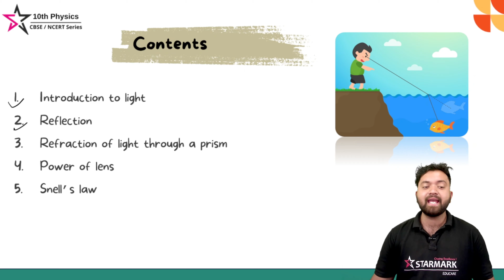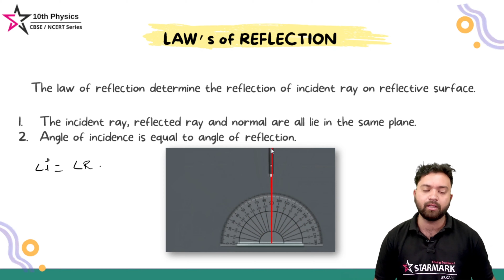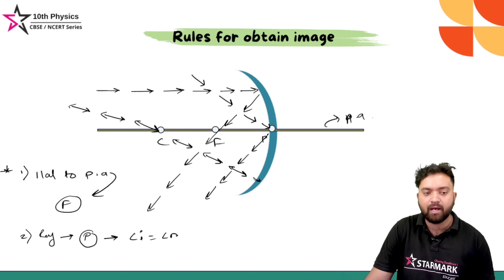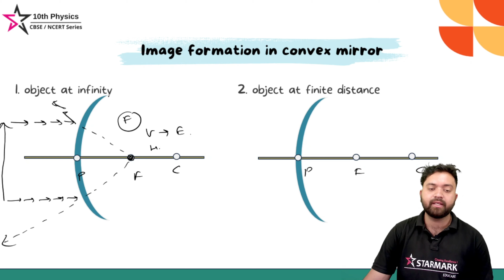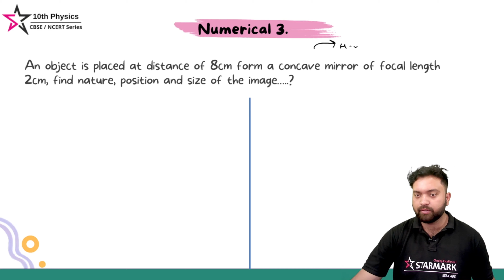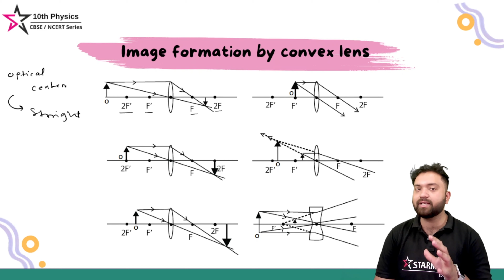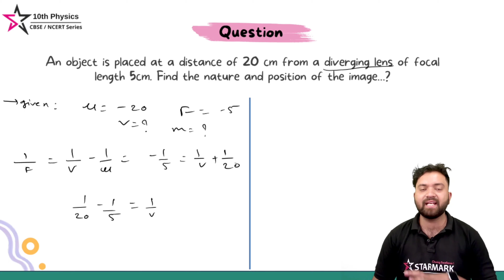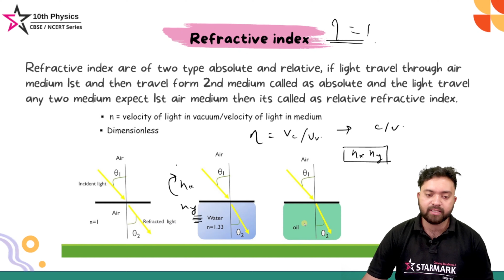Master Light: Reflection & Refraction in 10 Minutes! | Class 10 Physics Simplified.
🌈 Embark on a mesmerizing journey through the captivating world of Light: Reflection and Refraction with our exclusive Class 10 Physics series! 🔍 In this video, we demystify the principles of light, explore reflection and refraction phenomena, and provide in-depth insights aligned with CBSE and NCERT Class 10 curriculum.

📚 Topics Explored:

Refraction and its Laws
Image Formation by Mirrors and Lenses
Real-life Applications
CBSE and NCERT Exam Tips
🚀 Elevate your understanding of Physics and ace your exams with our engaging video series! 🌟